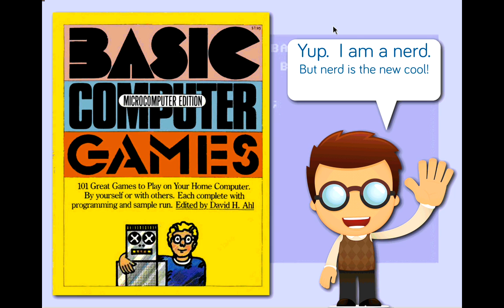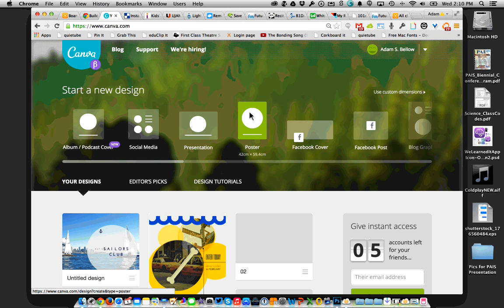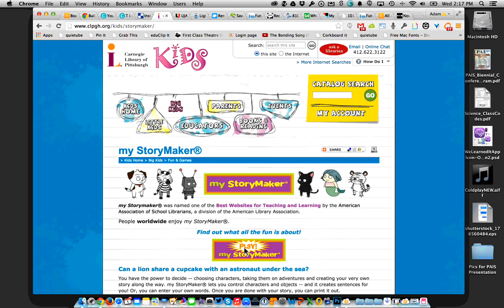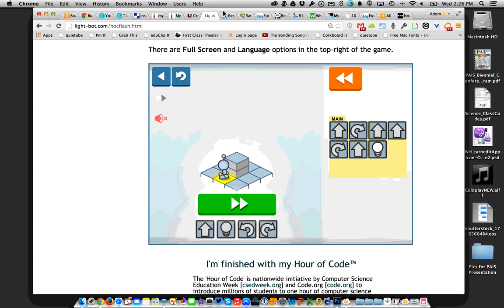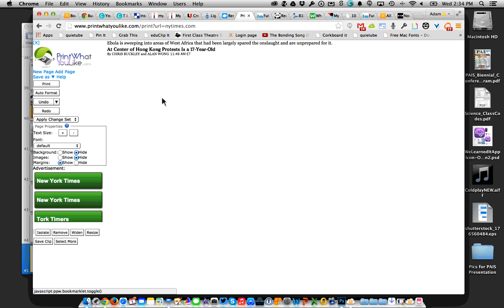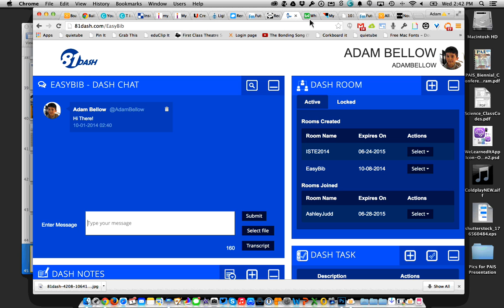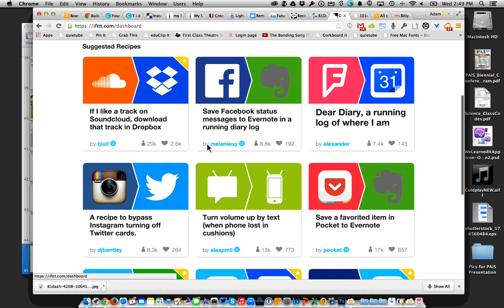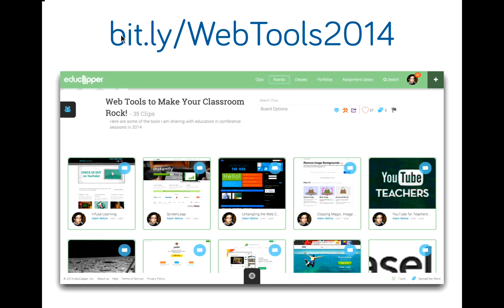PD Series: Adam Bellow's Favorite Apps and Websites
Want to learn about the most innovative and exciting tech products out there? Adam Bellow, Founder of EduClipper and WeLearnedIt will share his favorite apps and websites for teaching and learning. Join us as we explore many exciting tech tools!